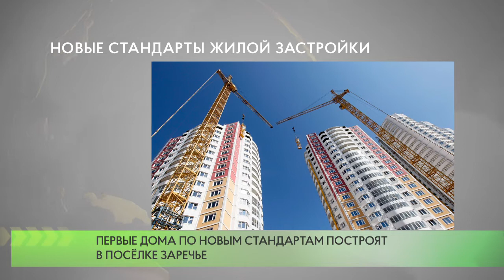Новые стандарты жилой застройки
Одинцовский городской округ вошёл в число трёх пилотных муниципалитетов по реализации новых стандартов строительства жилья, которые начали действовать в регионе 8 августа.